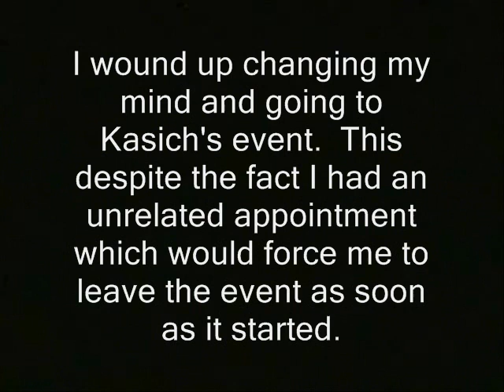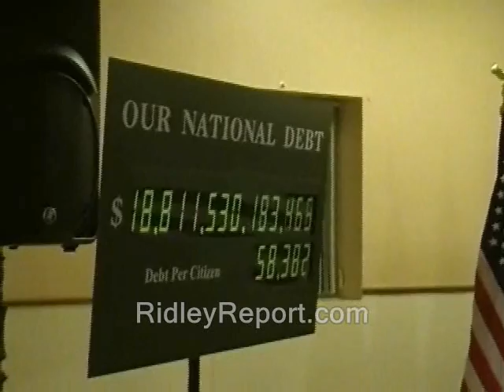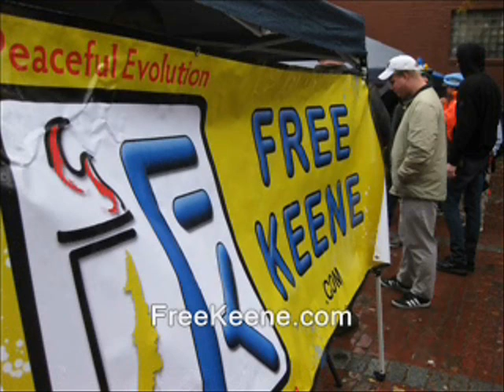NH primary: Respectable-sized crowd greets Kasich at Hooksett (Trump, Croatia, Krajina)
Sponsor - NH primary: Respectable-sized crowd greets Kasich at Hooksett (Trump, Croatia, Krajina)

I have questions for the Croatian-American presidential candidate regarding Zagreb's ethnic cleansing of the Krajina Serbs in 1995.  Will I get to ask them at this event... watch and see...
Zelim pitati hrvatsko-americki politicki covijek o eticko ciscenje protiv Krajina Srbi na go '95.  Ja ni sam zaboravio. (Hrvatska, Srbija, Jugoslavija, Knin, Frano Tudman Tudjman).

john kasich governor new hampshire primary coverage donald trump ted cruz birther canadian hillary clinton campaign election 2016 ron paul, journalists journalism rand paul government, anarchism anarchists , feds nh freedom daisy ridley. running for president.  liberation successful resistance movements. dave ridley report new hampshire primary. federal reserve julian assange, politics authoritarians. christopher cantwell chris activism libertarians Stefan Molyneux video cops busybodies ridleyreport indie reporters republicans independent journalism constitutional vlogs police libertarianism voluntaryism bernie sanders voluntaryists edward snowden John McAfee bradley manning chelsea photography is not a crime carlos miller wmur channel 9  agenda 21 maggie hassan wood margaret kelly ayotte ian freeman democrats. liberty alliance ben swann full disclosure george soros stop free keene penn and teller penn jillette gillete teller's bullshit david koch brothers charles koch creative commons license hunter s. thompson eric garner balanced budget amendment police brutality erik erick video free to use common core smarter balance testing standardized john birch society videographers. grover norquist downsize dc free talk live americans for prosperity tea party granite grok rich girard at large first amendment free speech freedom of the press the press media  free state project atlas shrugged galt's gulch in real life officers public domain footage gonzo journalism bennie hill benny. ron paul. talk radio walter williams rush limbaugh frank guinta constitutional convention of the states balanced liberland vid jedlika vit jetlika danube  Vit Jedlicka  alex jones libertarian party carly fiorina ammon bundy cliven oregon militias standoff